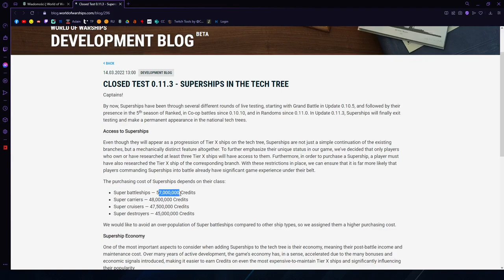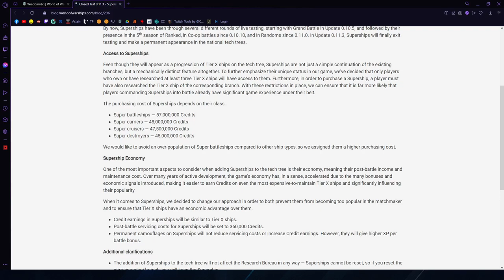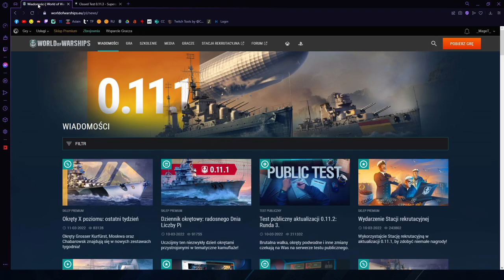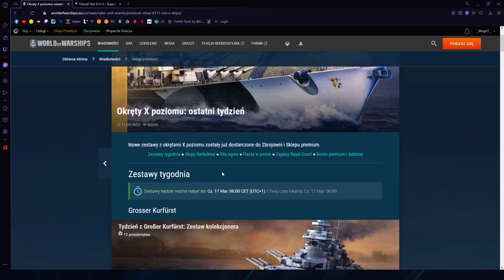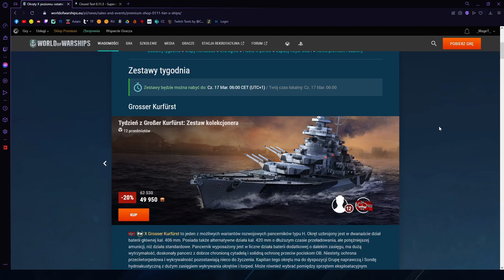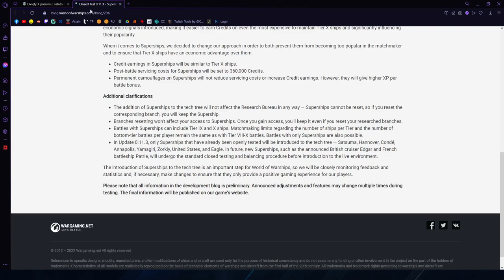WoWs News - Super okręty wchodzą do gry